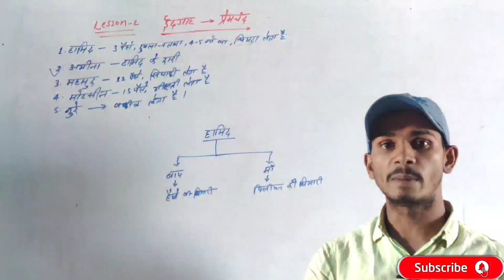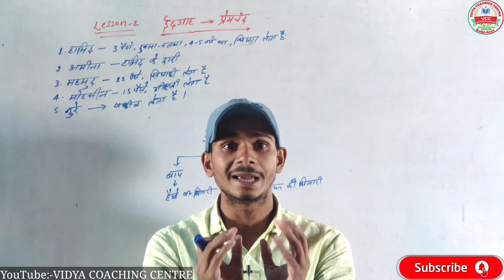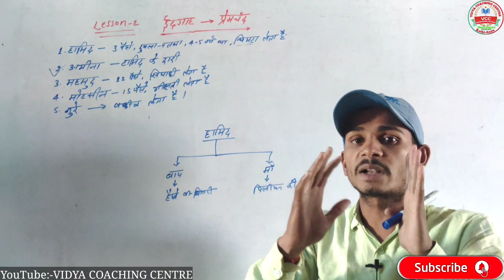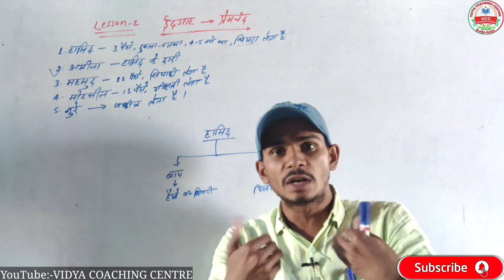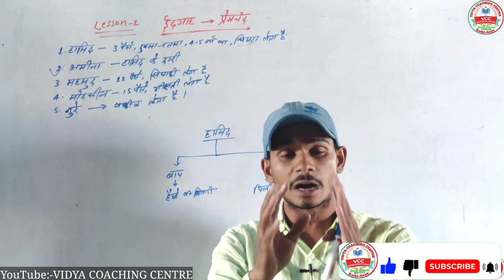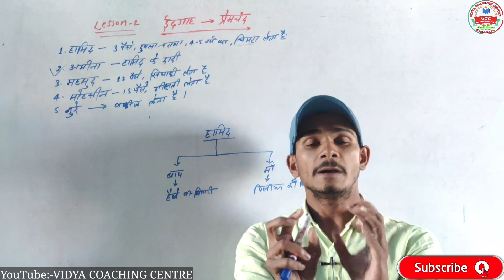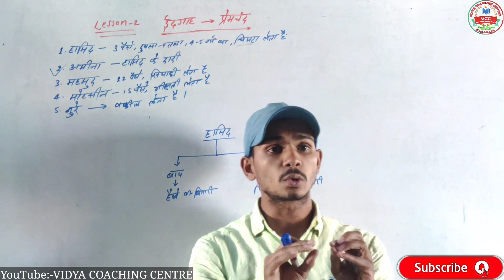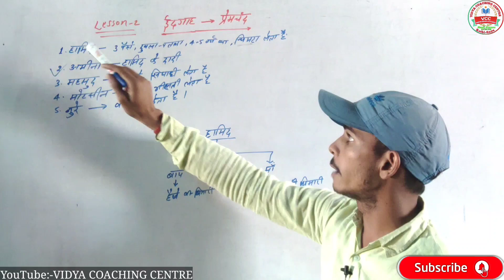‘ईदगाह’कहानी का सारांश Class-8th Hindi story eidgah RB Hindi Class-10th VIDYA COACHING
हेलो दोस्तों!
इस वीडियो में आपको मुंशी प्रेमचंद का लिखा हुआ ‘ईदगाह’ कहानी को लेकर आया हूं, इसलिए आप लोग इस वीडियो को शुरू से लेकर अंत तक अवश्य देखें।